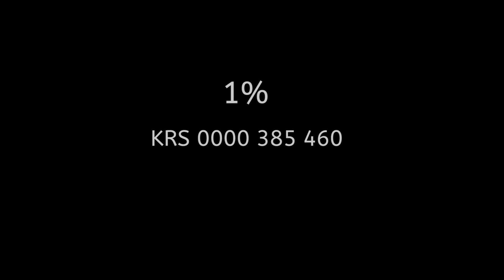1 % Fundacja po DRUGIE - Karola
Dlaczego warto przekazać 1% podatku na Fundację po DRUGIE opowiada młodzież korzystająca ze wsparcia organizacji.

Fundacja pomaga młodym osobom (18-25 lat) doświadczającym bezdomności.

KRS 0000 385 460